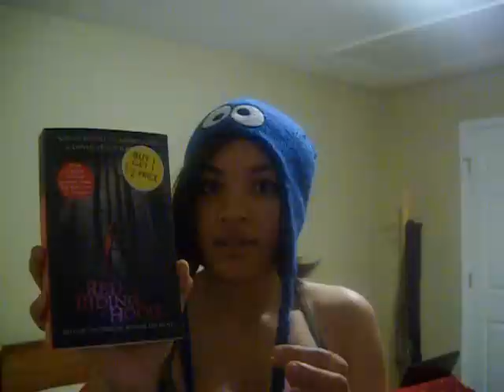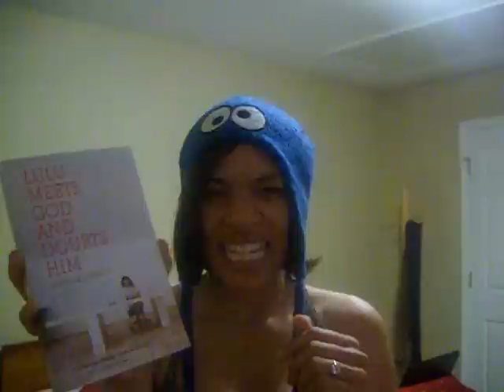Borrowed Book Haul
Hiccups! And I'm very sick. Bleh. I'll be in bed with soup and Harry Potter books.

Find me on Goodreads and buy my book! I'll link them tomorrow.